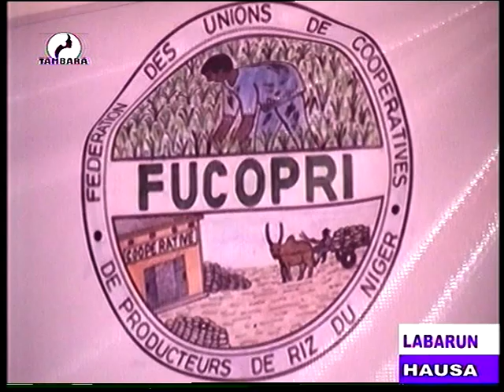JOURNAL EN HAUSA du 06 Décembre 2022 sur la télévision TAMBARA, le miroir de la femme Niamey Niger